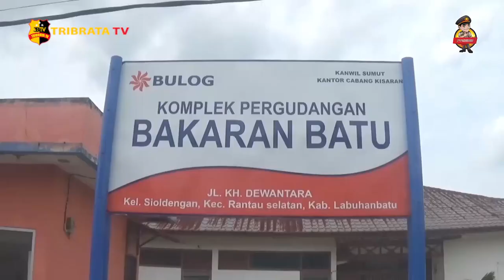BULOG GELAR STABILISASI PASOKAN DAN HARGA BERAS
PEMERINTAH MELALUI BADAN PANGAN NASIONAL MENUGASKAN PERUM BULOG UNTUK MELAKSANAKAN PROGRAM STABILISASI PASOKAN DAN HARGA PANGAN ATAU SPHP/ YANG DULU DISEBUT OPERASI PASAR DENGAN MENGGUNAKAN CADANGAN BERAS PEMERINTAH///

DIMANA PERUM BULOG DAPAT MELAKSANAKAN PENJUALAN SECARA LANGSUNG DI TINGKAT ECERAN ATAU MELALUI MITRA PERUM BULOG DIANTARANYA/ PASAR TRADISIONAL/ RUMAH PANGAN KITA ATAU RPK/ TOKO-TOKO PENGECER/ TOKO KELONTONG/ PEMERINTAH DAERAH/ DISTRIBUTOR BESAR/ DAN TEMPAT YANG MUDAH DIJANGKAU OLEH KONSUMEN//

DEDEK/ SALAH SEORANG WARGA RANTAUPRAPAT MENGHARAPKAN HARGA BERBAGAI KEBUTUHAN POKOK KEMBALI STABIL/ DENGAN KONDISI HARGA BERAS YANG TERUS MENGALAMI KENAIKAN/ DIRINYA PUN MERASA TERBANTU DENGAN ADANYA BERAS MEDIUM DARI BULOG DI PASARAN//